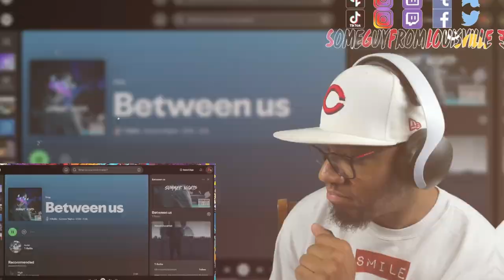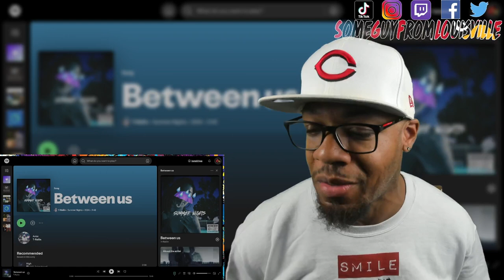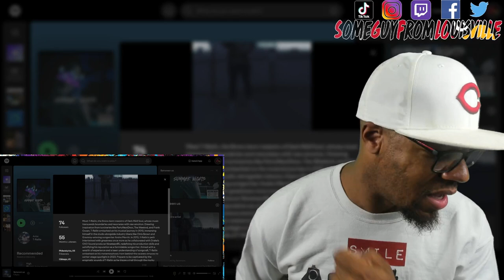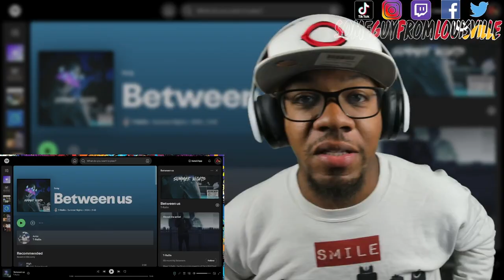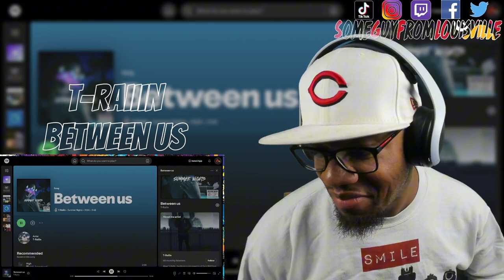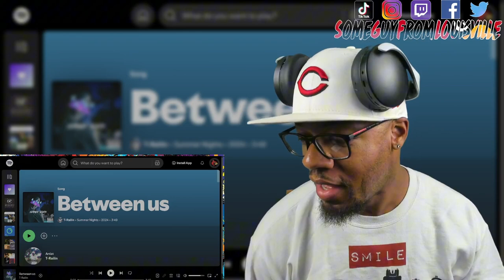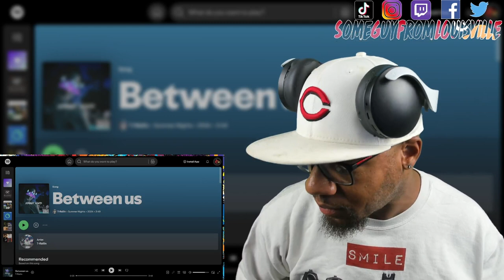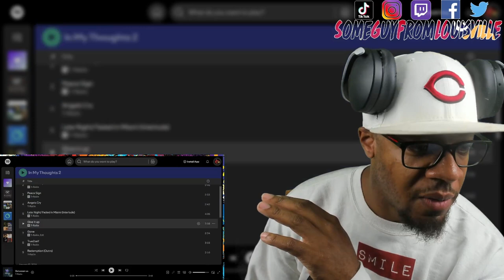DARK RnB SOUL - T-Raiiin - Between Us | [reaction]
SGFL takes a listen to "Between Us" by artist T-Raiiin
TIMESTAMP
Intro - 00:00
Reaction - 03:46
Outro - 07:35
T-RAIIIN's social media handles:
WANT A REACTION? TAP IN!